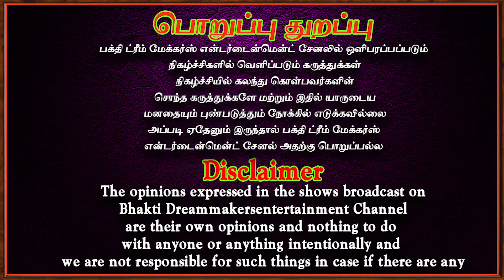உடலுறவு 100% அவசியம் | Udal uravu | Kulanthai pakkiyam | Aanmeegam | Bakthi speech | Spritual